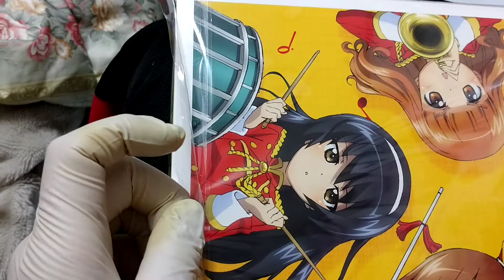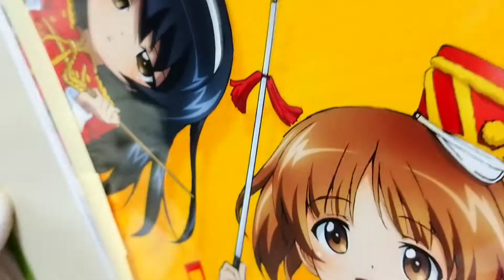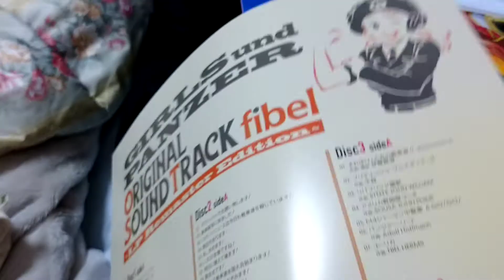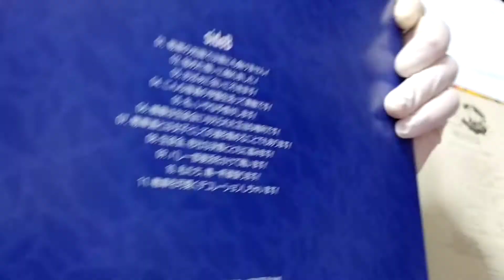ガルパン LP レコード 中身 ガールズ＆パンツァー アニソンレコード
音質云々よりＬＰレコードで聞ける幸せ

ピクチャー盤なのでノイジーですが曲中は気になりません

ぜひ素敵なグッツだと思います。
出して頂けて幸せと感謝致します